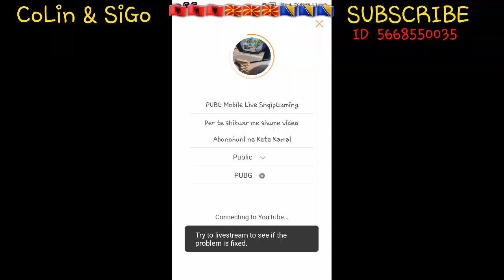PUBG Mobile Live ShqipGaming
Per te shikuar me shume video

Abonohuni ne Kete Kamal

Ftesat I Pranoj Direkt

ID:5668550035